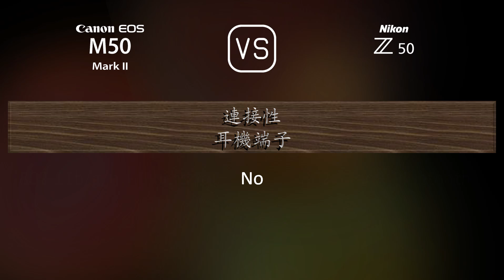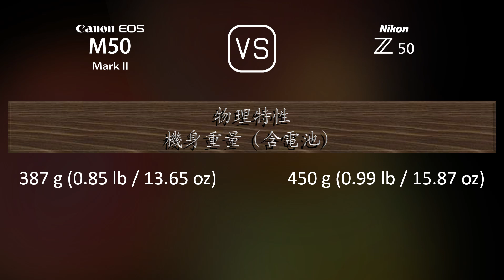Canon EOS M50 Mark II 與 Nikon Z50 的規格比較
本片是 Canon EOS M50 Mark II 與 Nikon Z50 的功能概述和規格比較 (comparison of specifications)，希望對您有所啟發。感謝您的支持。

00:25 推出
00:33 機身
00:40 影像感測器
01:01 影像
01:16 光學與對焦
01:41 屏幕
01:58 取景器
02:13 攝影功能
03:06 錄像功能
03:20 儲存
03:24 連接性
03:49 物理特性
04:07 雜項